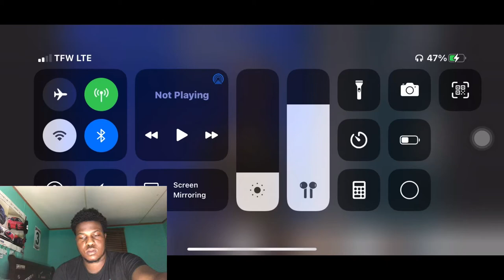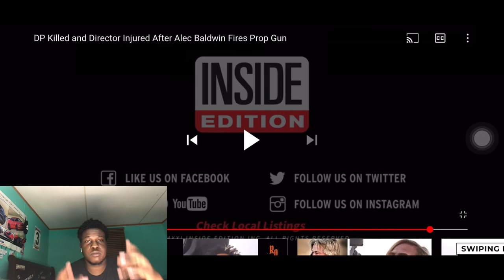DP Killed and Director Injured After Alec Baldwin Fires Prop Gun 😱 REACTION